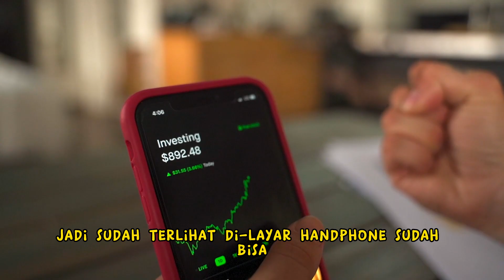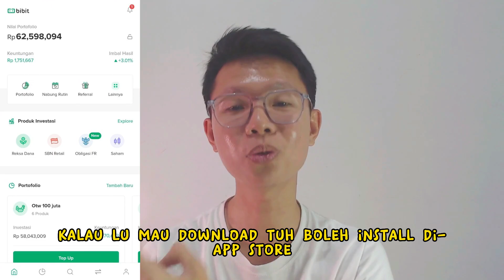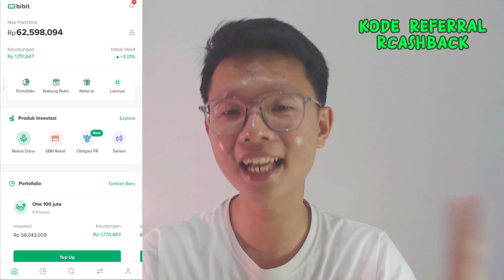Belajar Investasi Dari 0 (nol)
Karena masih banyak nih yang bertanya-tanya soal, kenapa sih harus investasi,, buat apa?? resiko rugi... resiko ilang... dan lain sebagainya, jadi mending nonton pijio ini sampai habis dan semoga bermanfaat!

Grup Tele buat chat santai atau mengutarakan apa yang menjadi unek" selama ini